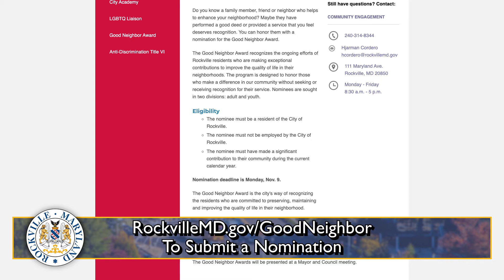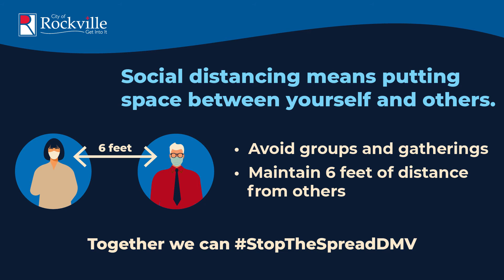Mayor of Rockville Weekly Address: October 19, 2020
Rockville Mayor Bridget Donnell Newton updates the community on the latest city, county and state information.

Sign up for our COVID-19 email newsletter at RockvilleMD.gov for updates.

Your Vote Matters. For 2020 Election Information: elections.maryland.gov